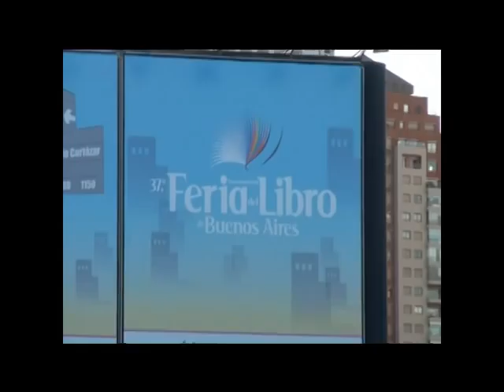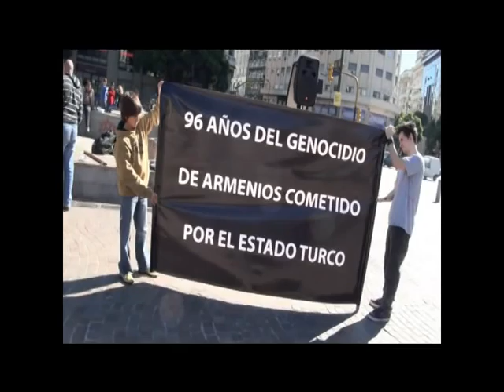Trailer Flashmob Kochari- Genocidio Armenio